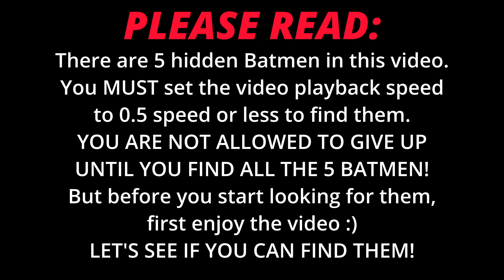Bully Maguire ENDS Squid Game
Bully Maguire DESTROYS Squid Game.

--- Thanks to @greenscreenmagic and @GreenPediaOfficial for providing awesome green screen effects.